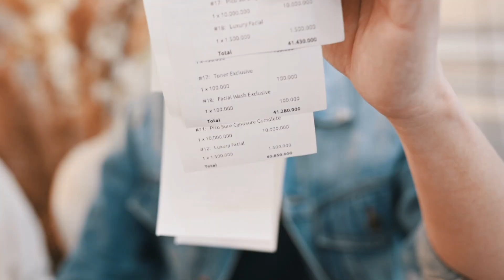SIAPAKAH MEREKA, PEMENANG SEHARI JADI BINTANG ?!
Ini dia para pemenang yang beruntung dalam program SEHARI JADI BINTANG (SJB) hanya ada di channel youtube @TheRIOPHOTOGRAPHY

Sesuai janji aku di awal bulan aku akan kasi kesempatan photoshoot gratis untuk semuaaaa followers aku di Instagram @riomotret. Caranya mudah cukup dengan kasi cerita dan alasan " kenapa aku harus memilih kamu menjadi pemenangnya? "

hampir puluhan ribu DM masuk bertubi2 selama 1 minggu di IG aku 😂😊✌🏻ternyata semangat kalian juaraaaaaa bangeeet, berhasil ngebuat mata aku dan team SJB sibuuuuuk seminggu bacain satu2 tuhh.

Akhirnya setelah prosesss panjang dan diskusi dengan team SJB kita harus menetapkan 5org pemenang dengan cerita yg kuat dan juga sangaaat inspiratif buat para wanita di luar sana.

Setiap peserta memiliki latar belakang yang berbeda dengan karakter yang unik dan semangat yang kuat, mreka adalah wanita2 tangguh 👍🏻👍🏻
Setiap peserta akan menjalani pengalaman menarik sehari layaknya seorang bintang dan mendapatkan total hadiah ratusan juta rupiah.

Disini mreka berkesempatan mendapatkan berbagai pengalaman mulai dr makeup, sharing mengenai body goal dan cara berpenampilan, belajar membuat konten dengan smartphone, menjalani beauty treatment di klinik kecantikan ternama hingga menjalani photoshoot layaknya seorang bintang. 😍😍

Siapa aja mreka dan seperti apa prosesnya??
ikutin terus ya SEHARI JADI BINTANG

thanks to:

Make Over
Bening's Clinic
Oppo Indonesia
Genika Lab
Rama Jee
Dhirman Putra
Doley Tobing
Rury Padwa
Diana M Putri
Icha Liem